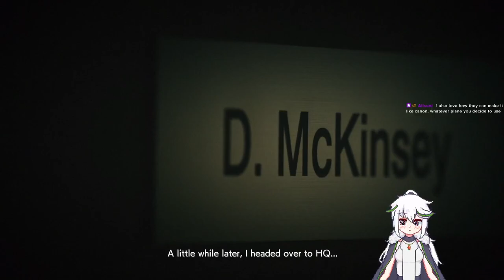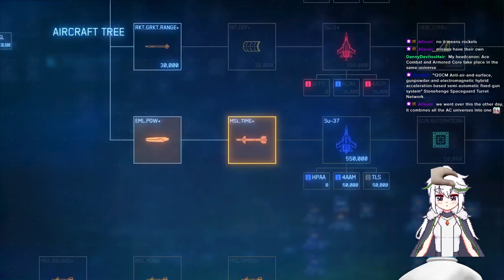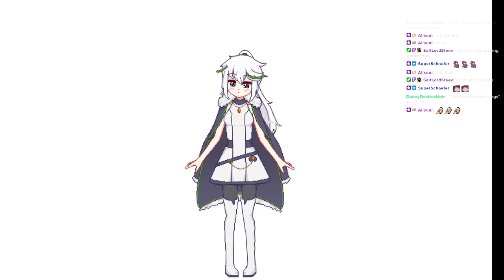Ace Combat 7 VOD (2/3) I will *not* be stuck on a single missing for 2.5 hours this time